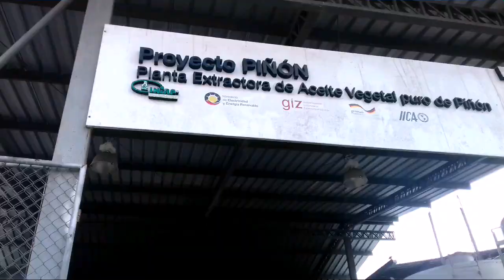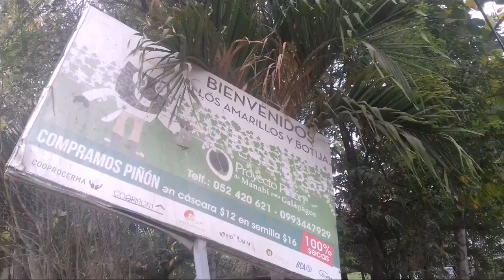PIÑON MANABITA PARA GALÁPAGOS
Esta vez llegamos hasta el Instituto Nacional de Investigaciones Agropecuarias Iniap, en la ciudad de Portoviejo para conocer más sobre el Proyecto Piñón para las islas Galápagos. Y es que Manabí es la provincia proveedora de este producto del cual a través de sus semillas, se extrae el aceite vegetal puro de piñón, mediante el desarrollo agroindustrial de cercas vivas ubicadas en varias zonas manabitas, cuyo producto sirve como sustituto del diésel para la generación eléctrica en el archipiélago.

Acompañados de técnicos del Instituto Interamericano de Cooperación para la Agricultura (IICA), conocimos más sobre el piñón, también llamado Jatropha curcas. Se trata de un arbusto que tiene múltiples utilidades y que ha sido muy tradicional en las migras manabitas.

El proyecto prevé contribuir a reducir el consumo de diésel para la generación de electricidad en las islas Galápagos, al tiempo de mejorar el desempeño económico de la cadena de proveedores (pequeños productores/recolectores) de materia prima en este caso de las zonas vulnerables de Manabi, que involucra a 17 cantones, para la producción de biocombustible, como nos lo explica el Ing. Julio López, técnico del Instituto Interamericano de Cooperación para la Agricultura, IICA.

Este 2018 ha sido considerado como un año positivo de cosecha, que se realiza de marzo a junio, lográndose recolectar casi 5 mil quintales de semilla de piñón, con una inversión de 115 mil dólares.

Es así que pudimos constatar el acopio del producto que es entregado ya sea en cáscara o en semilla y que una vez procesado, será transportado en los próximos días hacia las islas Galápagos, de acuerdo a la información proporcionada por Andrés Viteri Uquillas, Supervisor de la Planta Extractora de Aceite Vegetal Puro de Piñón, quien es el encargado de todo la post cosecha de la semilla y aceite del piñón.

Es de mencionar que la recolección de piñón está en manos de pequeños agricultores, recolectores de bajos ingresos de las zonas más secas y deprimidas de Manabí. Francisco Risco, uno de los productores de Tosagua, la zona mayormente productora de Piñón en Manabí, quien nos comparte su experiencia en el proyecto, que da soporte al sistema agrícola del sector.

Esta operación complementa otras inversiones en proyectos de energía renovable en el archipiélago, para que de manera integral se pueda reducir el uso de combustibles fósiles. Hoy en día el volumen de biocombustible de Aceite Vegetal de Piñón que se produce aún es incipiente para suplir la demanda de diésel que tiene la Empresa Eléctrica Provincial Galápagos, S.A (ELECGALÁPAGOS S.A).  Mientras se continúa con el proyecto, buscando incentivar la participación y compromiso de los productores manabitas.